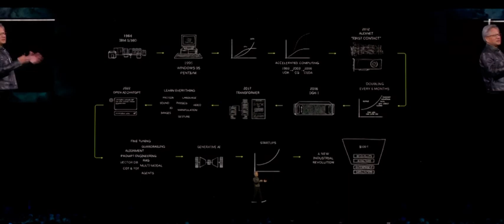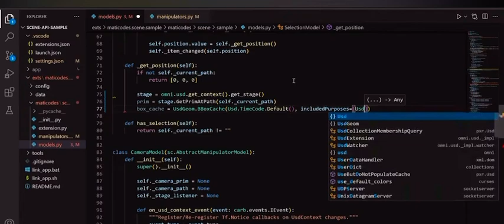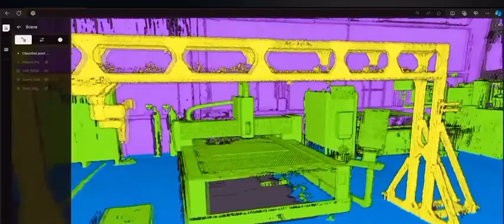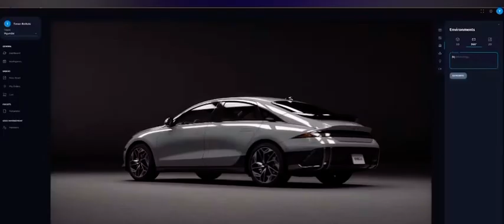2024GTC黃仁勳虛擬世界part1